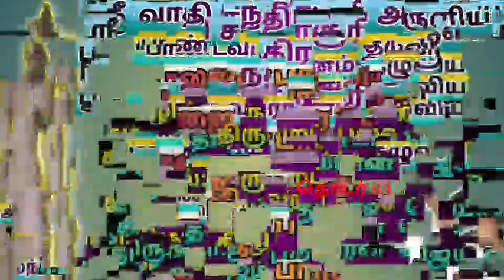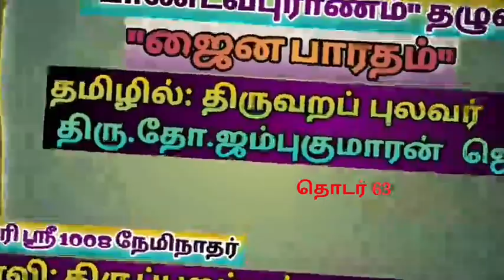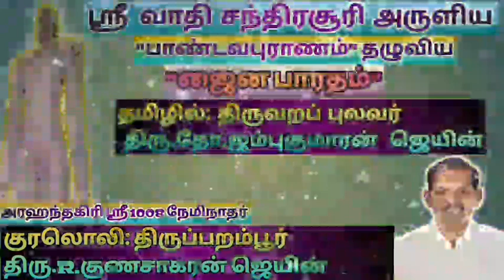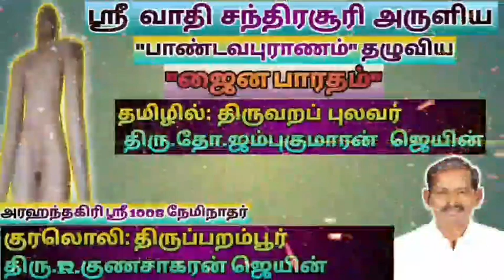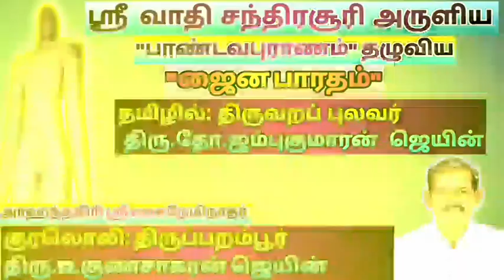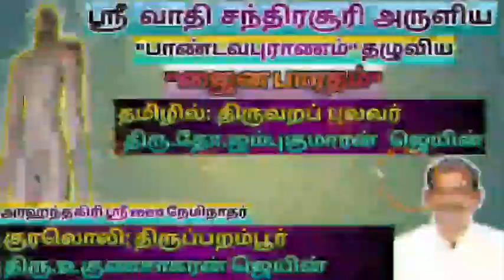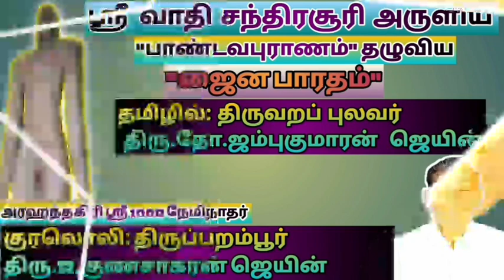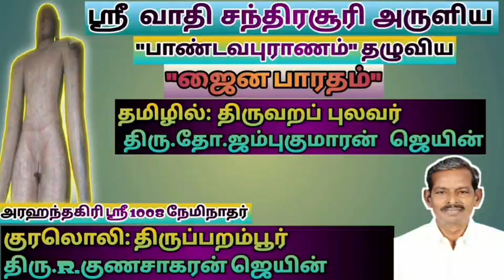ஜைன பாரதம் (தொடர் 63)